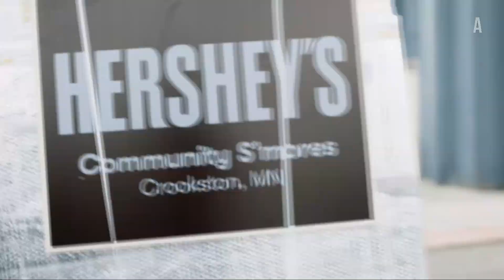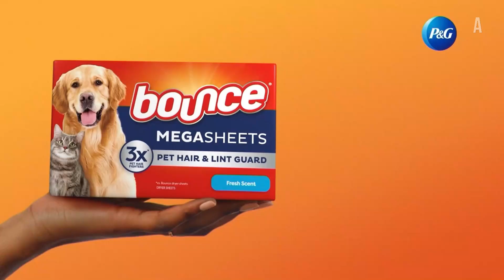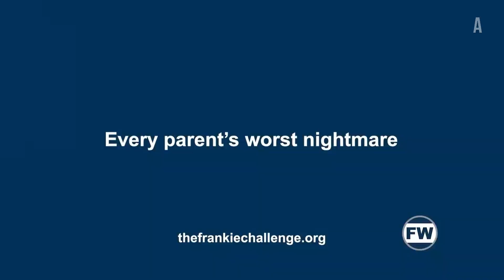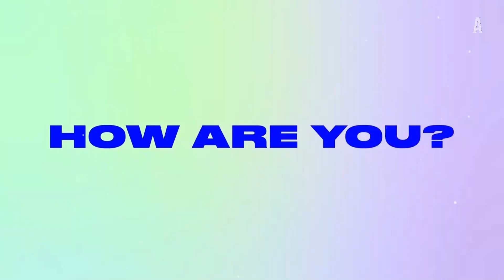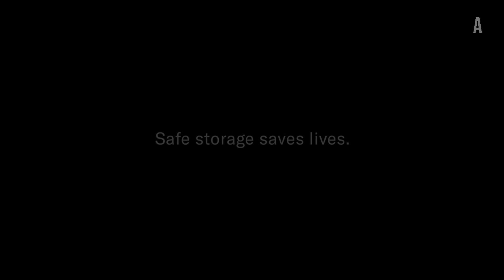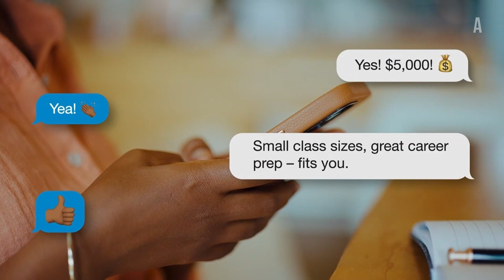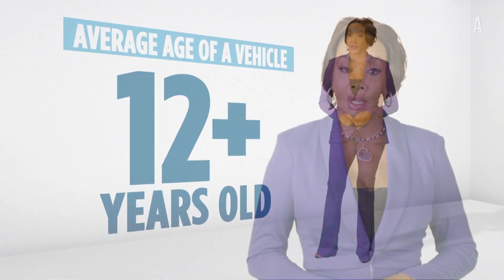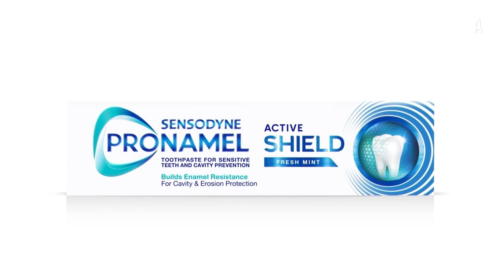WUPV CW Richmond Commercial Breaks | July 9, 2024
All were taken during 12 News Today on CW Richmond, Court Cam, Equal Justice and Cutlers Court.